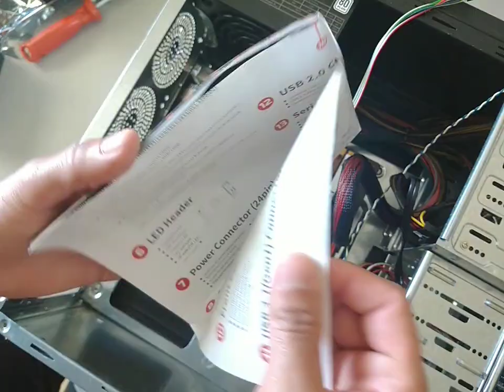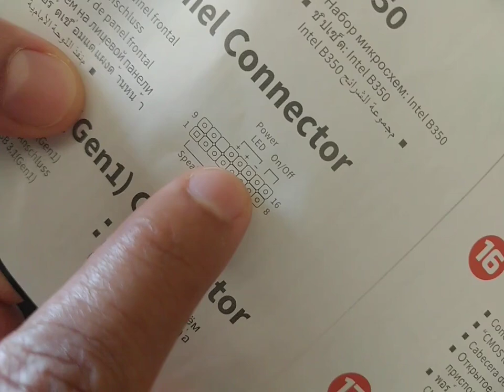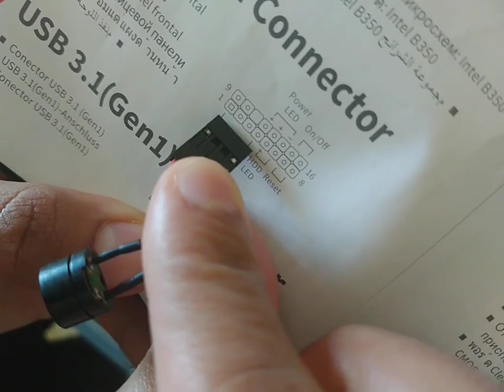MONTAR PC GAMER SOZINHO (RYZEN 5 1600AF + BIOSTAR B350 GTX + MEMORIAS GLOWAY)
PODEM POR O VIDEO PARA RODAR 2X MAIS RÁPIDO SE QUISEREM!
LEIAM A DESCRIÇÃO ABAIXO.

MEMÓRIAS GLOWAY 8gb+8gb- DUAL CHANNEL             2x130,00  (ALIEXPRESS)
PLACA MAE BIOSTAR B350 GTX                                       1x 370,00  (TERABYTE)
PROCESSADOR RYZEN 5 1600AF    (KABUM)                 1X 630,00 (KABUM)
PLACA DE VIDEO RX 560-D BIOSTAR                               1X 600,00 (TERABYTE
HD DE NOTEBOOK DE 500GB                                             2 QUE JÁ TINHA DE NOTEBOOK VELHO
FONTE EVGA 600W - SELO 80 PLUS WHITE                    1X 300,00 X(KABUM)
GABINETE ATX                                                                      1X 120,00 (SUBMARINO)
CABO DE FORÇA                                                                   1X 10,00 (QUALQUER SITE)

TOTAL 2290,00 COM O FRETE JÁ INCLUSO.
RODA TUDO EM HD!
RODA MUITA COISA EM FULL HD 30 FPS! E POUCA COISA A 6O FPS!
FUTURAMENTE FAZER UP GRADE DE PLACA DE VIDEO!

MOUSE+TECLADO + CONTROLES+MONITOR (COMPREI SEPARADO)
link para comprar ssd de 128 gb por 134,00 + frete grátis OU OU OU

Llink para comprar ssd de 128 gb por 134,00 + frete grátis OU OU OU

Compre RX 550 pelo link nas lojas americanas ou ou ou ou